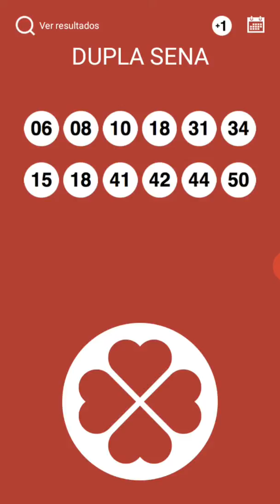DUPLA SENA DE PÁSCOA 2020 PALPITE JIRAYA 5